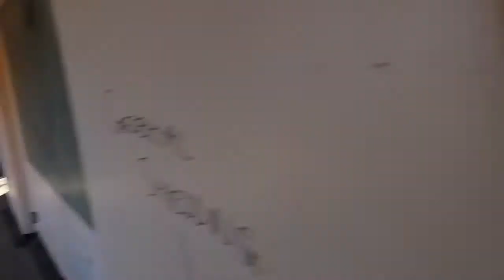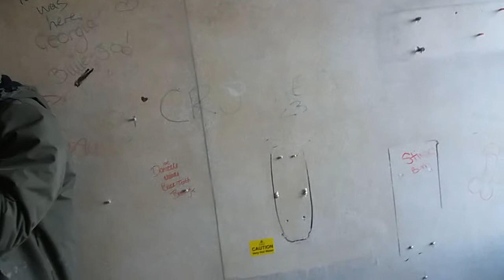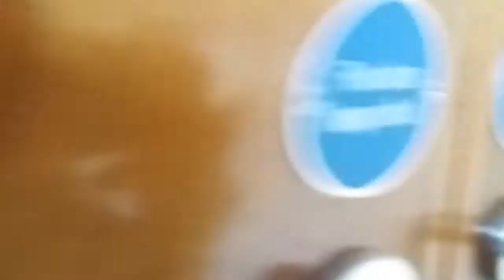Exploring An Abandoned High School